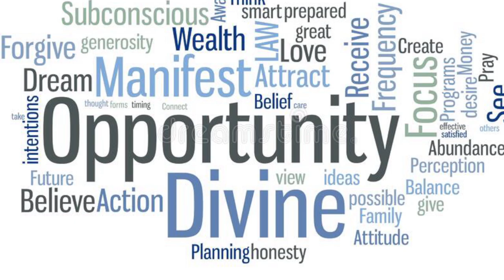The Power of Opportunities | Day 18 | 31 Days of Grace and Favor